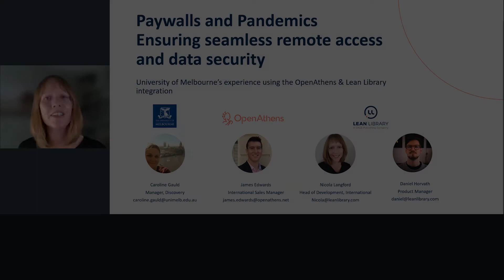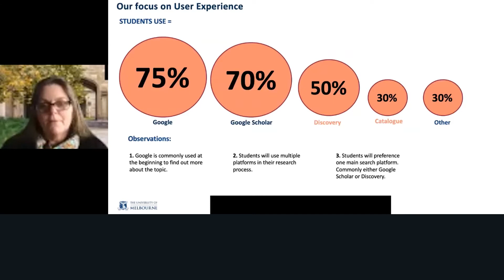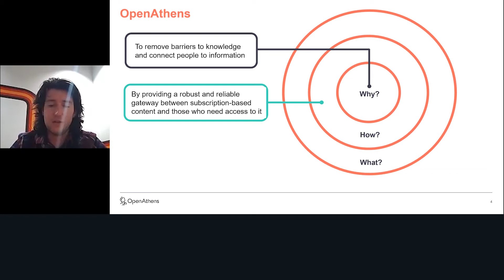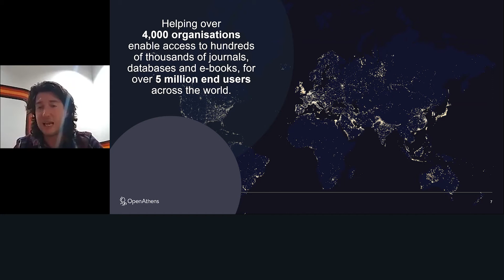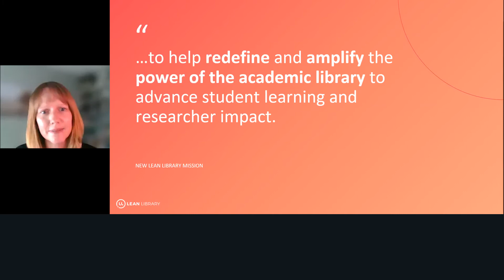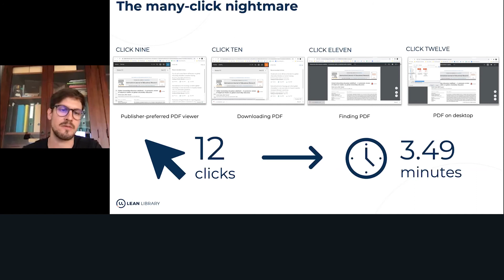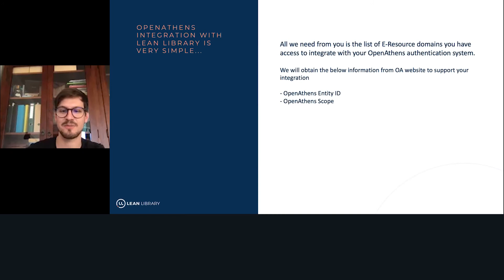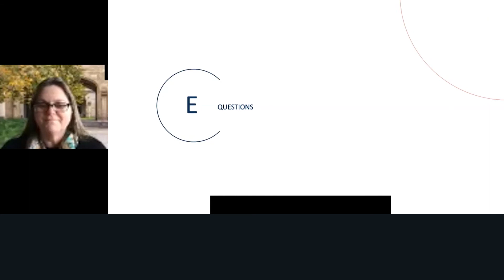Paywalls and Pandemics: Ensuring seamless remote access and data security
Hear from Caroline Gauld, Discovery Manager at the University of Melbourne, about their experience with the OpenAthens & Lean Library integration.

Discover how the University of Melbourne increased active users by nearly 50% during the pandemic, whilst maintaining data security. This webinar will also explore the challenges faced and discuss important lessons learned.

OpenAthens is designed to integrate with existing systems and directories, find out more